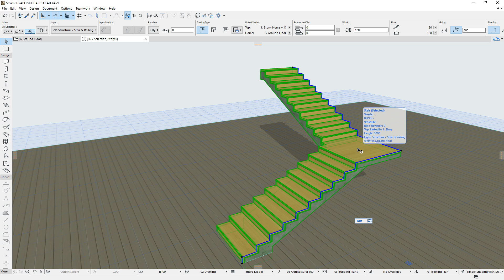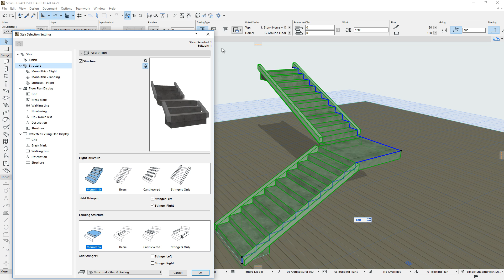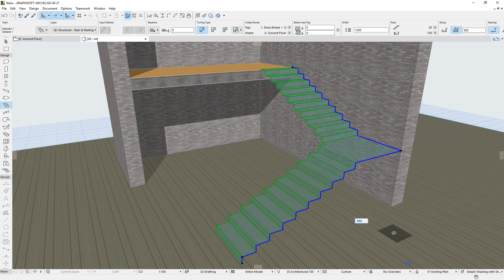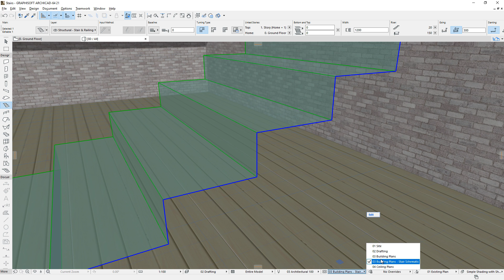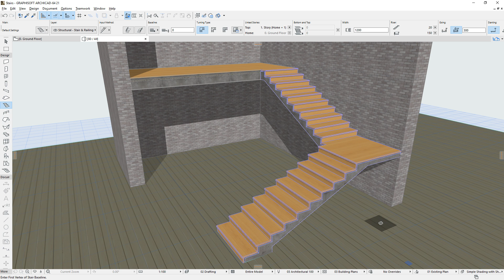ARCHICAD 21 - Stair Constructions Overview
This video presents a short overview of the various Stair Construction Methods and explains the role of Stair Sub-Elements. ARCHICAD 21 introduces a brand-new Stair Tool. This Tool is similar to Curtain Walls in the sense that Stairs also consist of a hierarchical structure of elements and sub-elements or components. The new ARCHICAD Stairs have a 3D model part and a 2D symbol part.